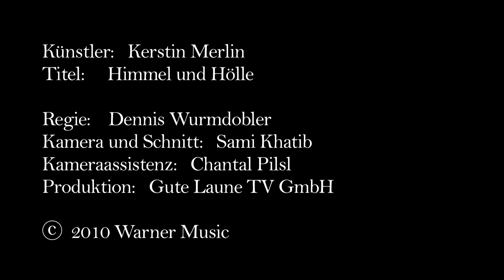Kerstin Merlin - Himmel & Hölle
Kerstin Merlin – eine zauberhafte Persönlichkeit. Merlin – ein großer Name. Gleichermaßen wohlklingend wie zauberhaft. Merlin als berühmtester Zauberer der britannischen Mythologie, ein Name quasi prädestiniert für eine große Persönlichkeit. So auch sie – Kerstin Merlin aus Berlin. Der Name – fast poetisch. Geboren wurde Kerstin Merlin an einem frühherbstlichen Tag im September in Luckenwalde in Brandenburg. Über Dresden zog es die Familie allerdings bald nach Berlin, wo Kerstin aufwuchs und auch heute noch verwurzelt ist. Bereits im zarten Alter von fünf Jahren sang Kerstin beim Sandmännchen.

Haben Sie Interesse an einem Auftritt bei Ihrem Event  bekommen?